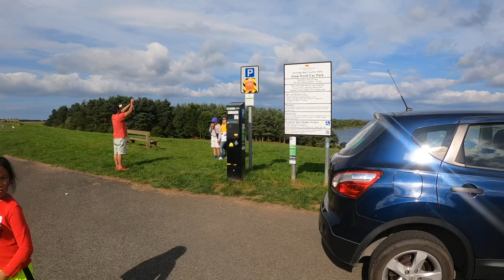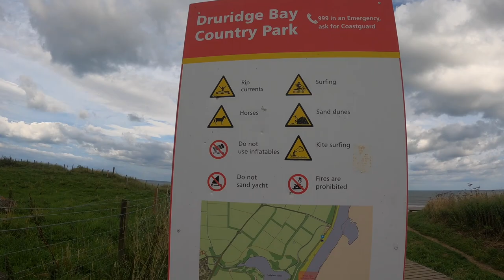Northumberland Travel Part 7: Druridge Bay Country Park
We went to see Druridge Bay Country Park, known for its lake, sand dunes and beaches.
Druridge Bay is a living landscape, rich in wildlife and with big plans for the future. The bay is a stunning seven mile stretch of sand running from Amble to Cresswell and is a popular place to ride, cycle walk, paddle and surf. Today there is just the sound of the surf and seabirds, but the beach has a fascinating and varied past.
In the 19th century coal was mined nearby and during World War II Druridge Bay was thought of as a possible landing place for a German invasion. You can still see the anti-tank blocks and pill boxes that were constructed to defend our shores.